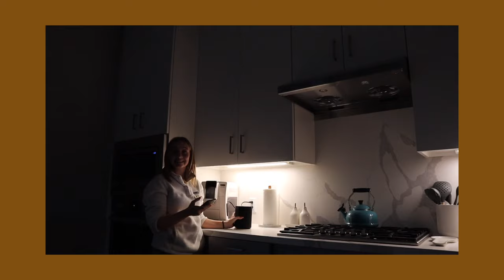after school night routine :)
hi, im glad to be back and posting again :)

୨⎯ SOCIALS⎯୧